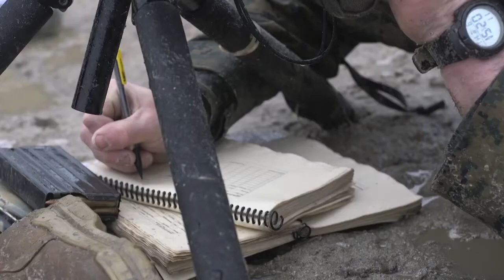M110 Semi-Automatic Sniper System and prepared 2020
M110 Semi-Automatic Sniper System and prepared them for the Scout Sniper Basic Course

V18 conducts Sniper Range
CAMP LEJEUNE, NC, UNITED STATES
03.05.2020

U.S. Marines with Scout Sniper Platoon, 1st Battalion, 8th Marines, 2nd Marine Division conduct a known-distance range on Camp Lejeune, North Carolina, March 5, 2020. The training allowed Marines to increase proficiency with the M110 Semi-Automatic Sniper System and prepared them for the Scout Sniper Basic Course.
 (U.S. Marine Corps video by Cpl. Ashley McLaughlin)

Film Credits: Video by Cpl. Ashley McLaughlin
2nd Marine Division